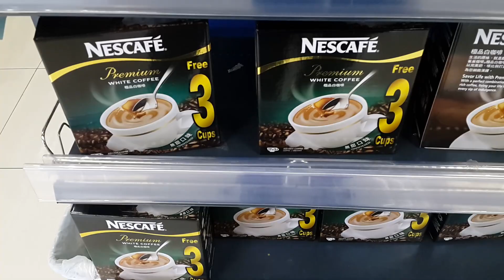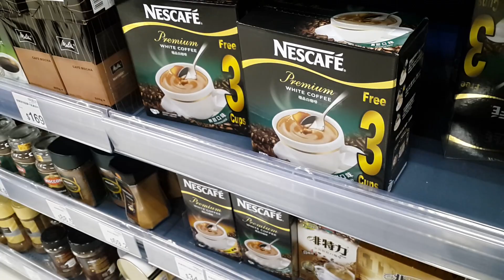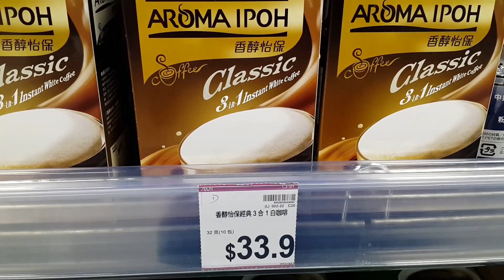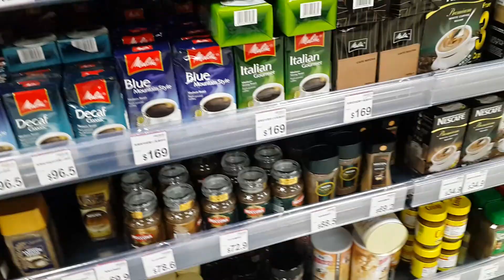Que tipos de café a gente encontra nos supermercados de Hong Kong?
Gente, como surgiu essa pergunta em um dos grupos do Facebook de brasileiros que moram na China, resolvi fazer esse pequeno vídeo onde mostro um rolê que eu fiz no Jusco de Cheung Sha Wan, Hong Kong e mostro aqui vários tipos de café que vendem nos supermercados aqui de HK. Só para esclarecer uma coisa, eu não bebo café, então o que está relatado no vídeo é de uma pessoa leiga no assunto, hehe.